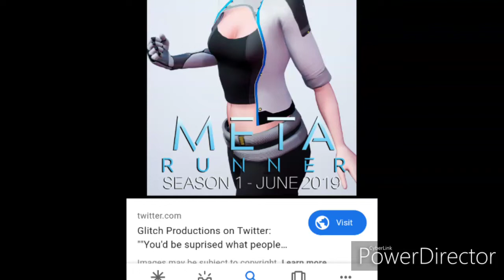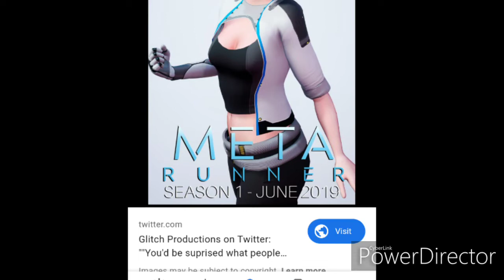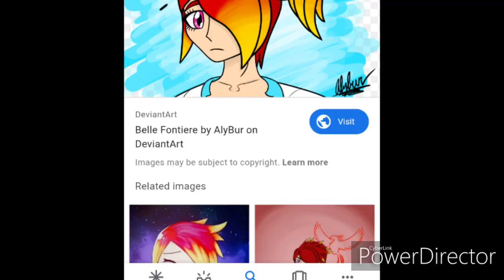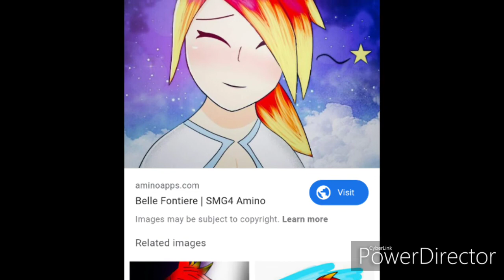meta runner belle theme song